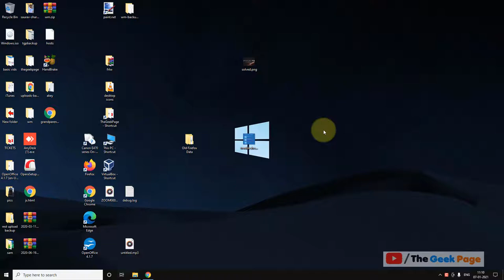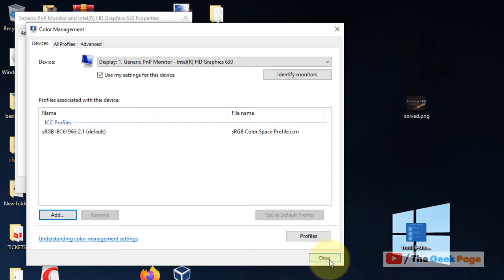Fix Yellow tint Problem in Windows 10